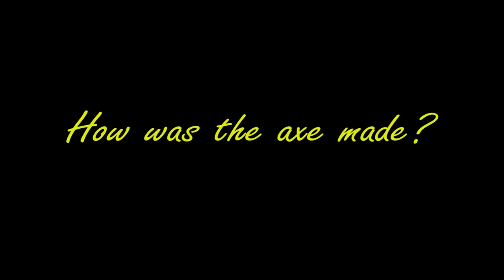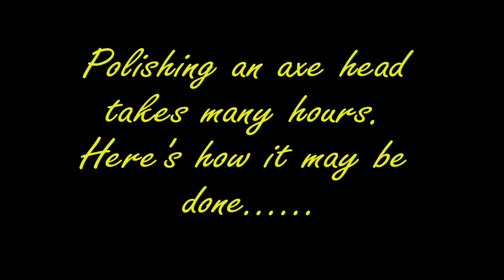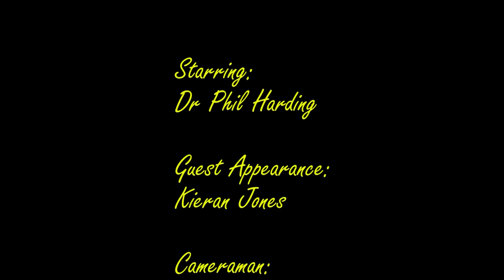Axe head discovery & manufacture.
Short film of Dr Phil Harding discovering, and making a flint axe head. Aimed at c 8 year olds studying the National Curriculum.